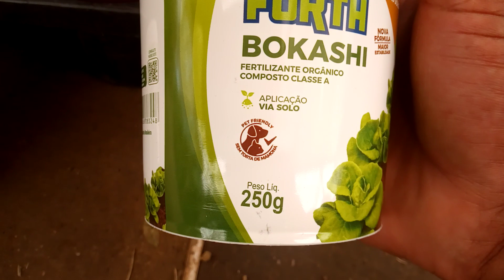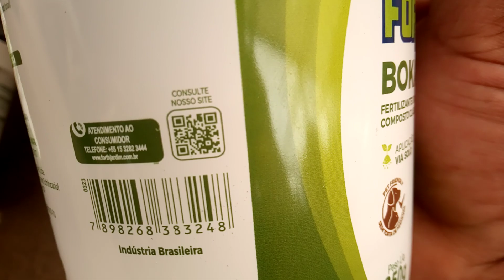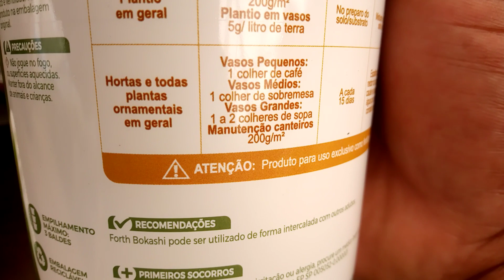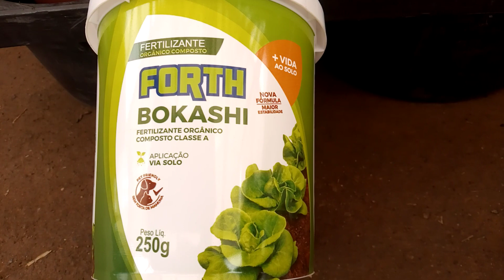se você tem animais domésticos precisa conhecer o forth bokashi pet friendly #2024#bokashi#pet